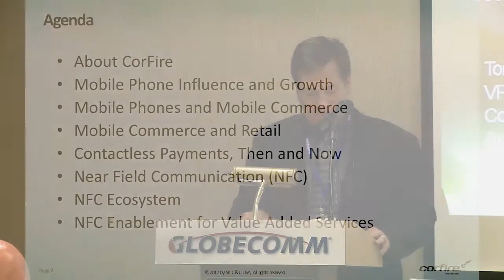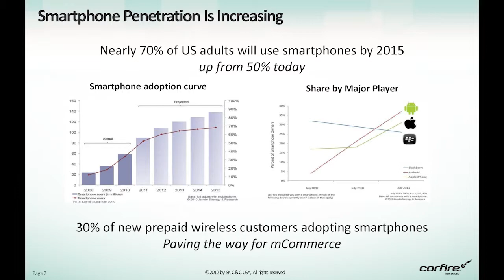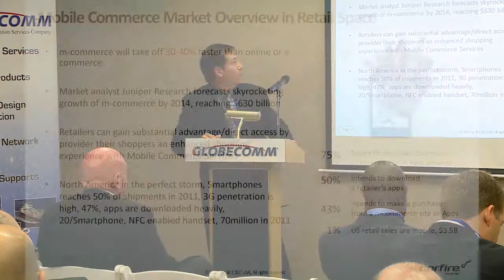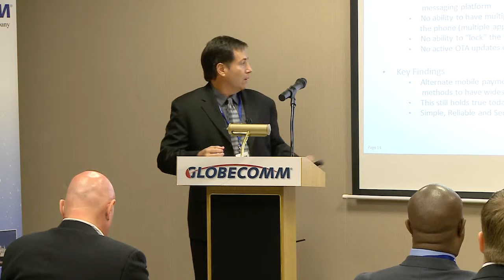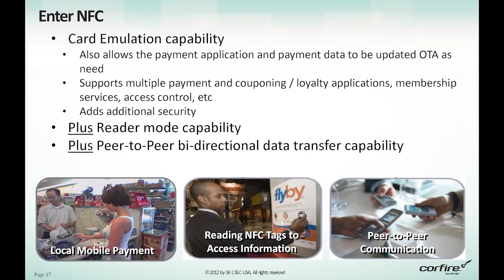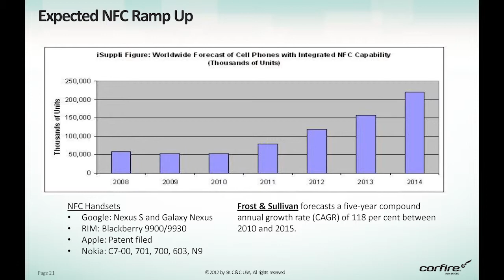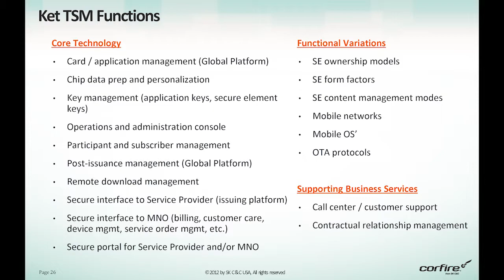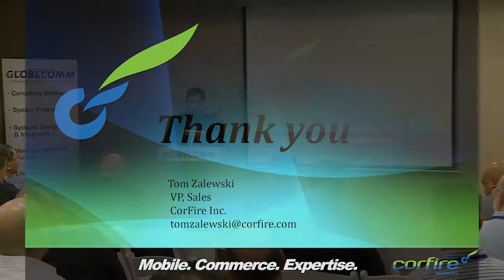2012 Globecomm Techforum, Opportunities in Mobile Commerce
2012 Globecomm Techforum
Opportunities in Mobile Commerce
Tom Zalewski, Vice President, Sales, SKC&C
Dr. Chul Khil Chung, Chief Executive Officer, SKC&C